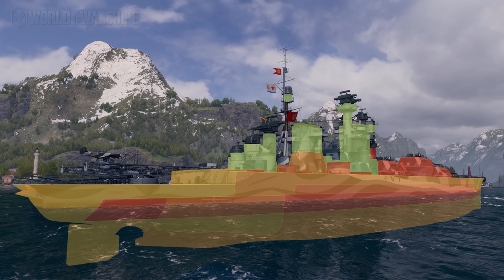World of Warships- Get Ready To See This Rare Ship A Hell Of A Lot More (Lenin)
Hey guys, today we take a look at the Tier VIII Premium Russian battleship Lenin, who will no doubt be the star of the upcoming Tier VIII Clan Battles Season.